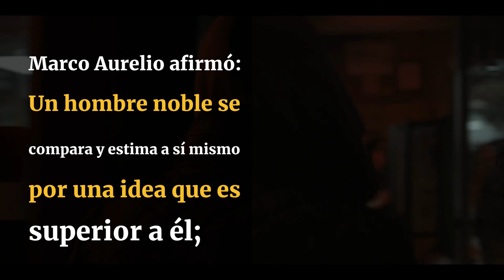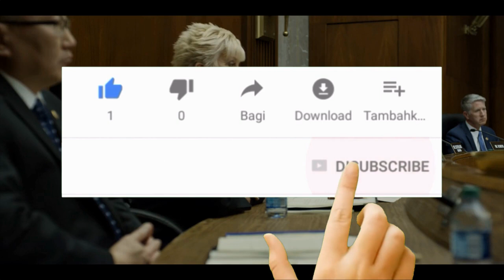LAS 48 LEYES DEL PODER -Robert Greene- RESÚMENES DE LIBROS # 29